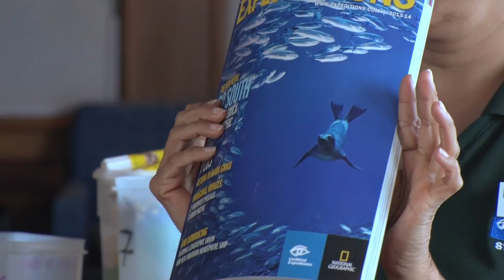youtube video #-A0ViXllay0